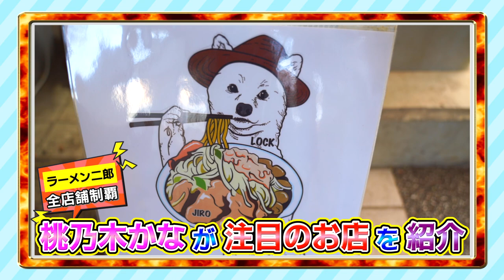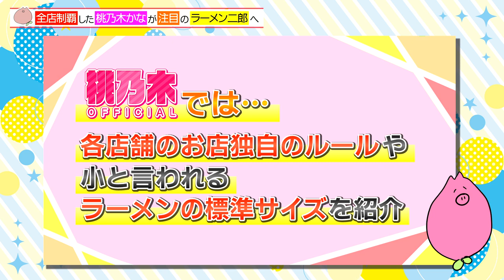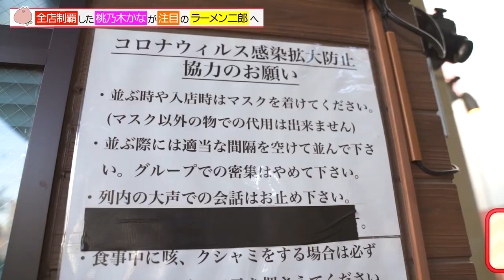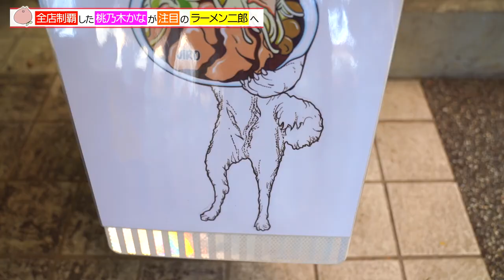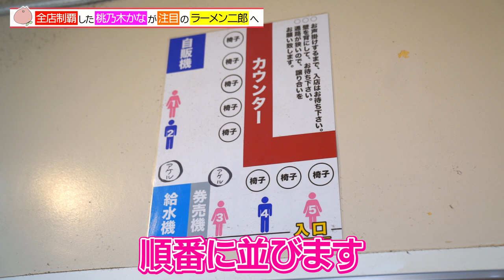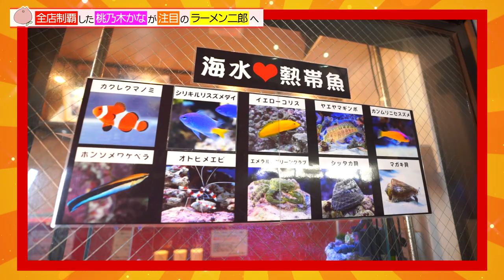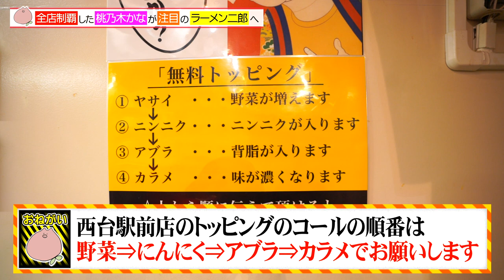【ラーメン二郎】西台駅前店のマニュアルを作ってみた！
ラーメン二郎西台駅前店さんのご協力のもとマニュアルを作ってみました。
ジロリアンの方もまだ行ったことのない方もご参考にしていただければと思います。
来店前は必ずSNSをご確認ください（↓にあります）

独自の採点システム『ももログ』にも注目！！

0:00  オープニング
1:25  店舗紹介
1:46  並び方・待ち方（店外）
4:14  並び方・待ち方（店内）
4:45  食券購入
7:02  店内紹介
7:47  卓上調味料・トッピング
8:10  実食
15:34  桃ログ
16:01  お店からのお願い
16:42  エンディング

【桃乃木かな】
🍑お仕事依頼、案件はこちらによろしくお願いいたします。